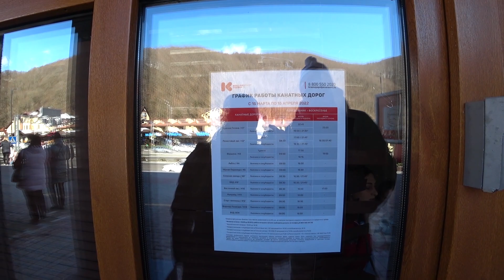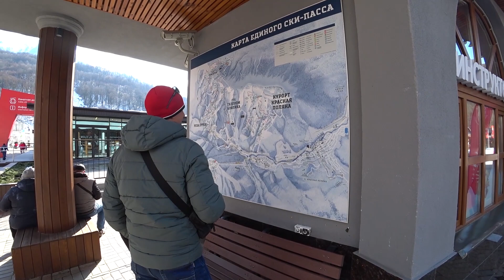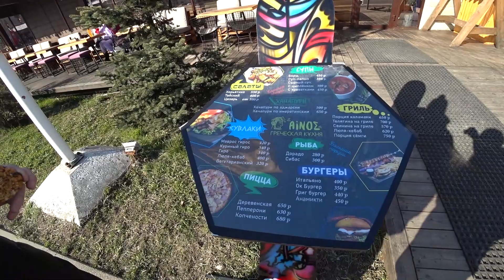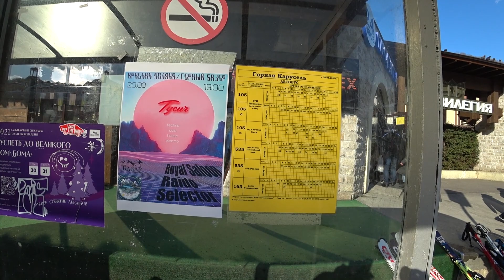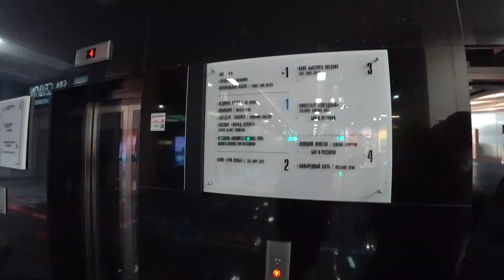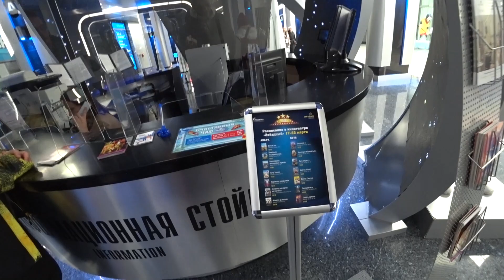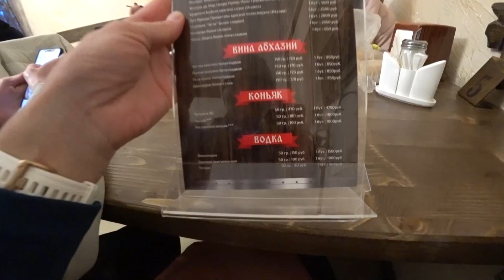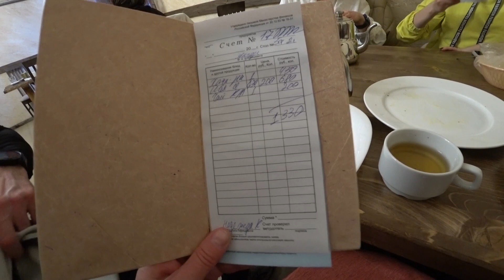СОЧИ 2022🌊 ВЛОГ: Что выбрать - РОЗА ХУТОР, КРАСНАЯ ПОЛЯНА или ГАЗПРОМ? Решать ВАМ!🤔#20